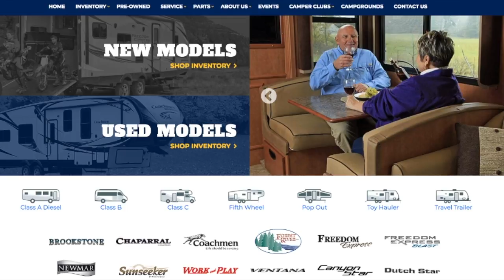Marketing Monday - ATC RV Center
Who wants to play a game of Duck, Duck, Goose? Take a look at these RV websites and see if they look the same... Do any of them stand out? Be a "Goose" and set your business apart from the rest.

ATC RV Center came to us for a new website and we designed something amazing to help explain their "why" that they offered customers.

Let us provide you a way for your business to succeed!
ATC RV Center launching their new website soon at atcrvcenter.com!